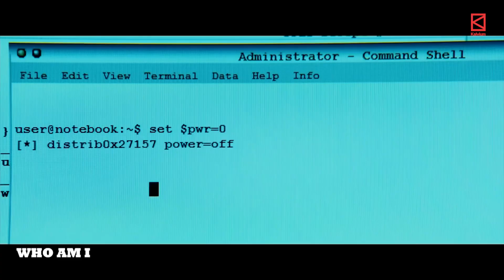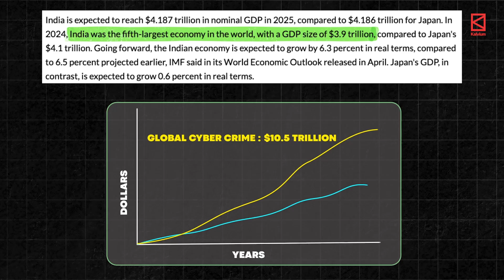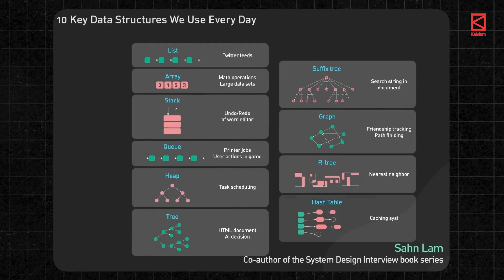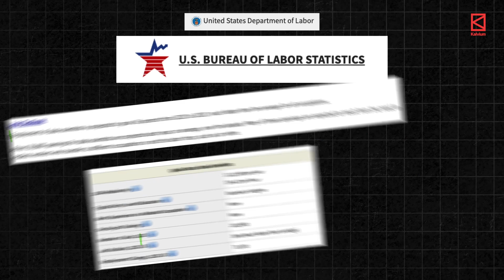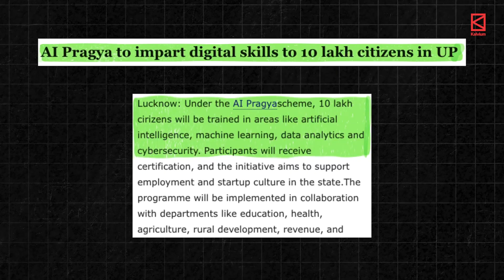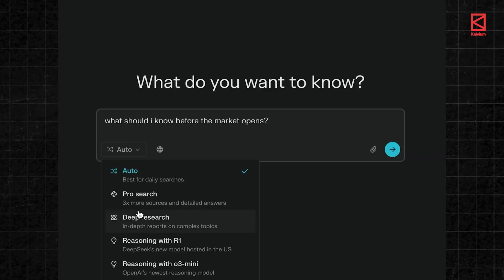Top B.tech CSE Specialisations of 2025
Interested in Kalvium and the admission steps?

Are you a 12th standard student in India wondering which BTech CSE specialization will lead to your dream career? Discover the top 4 specializations for 2025: Cybersecurity, Blockchain, Data Science, and AI & ML. Learn their future job prospects, required skills like coding and problem-solving, and why hands-on learning is key to landing dream placements. Find the best engineering colleges that prioritize practical skills to shape your tech future.